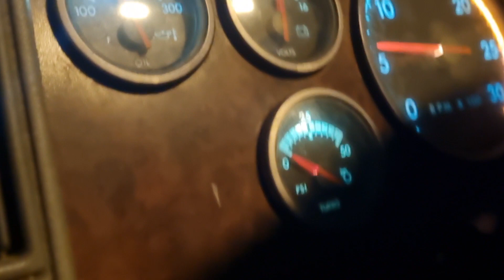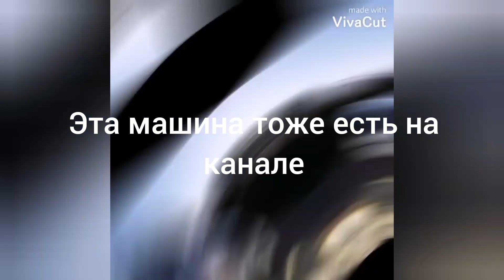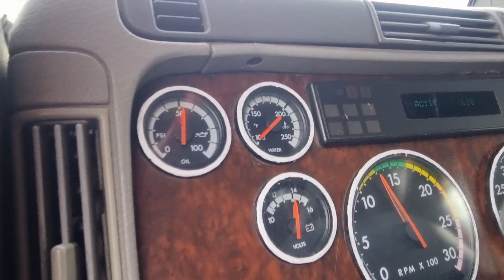ОТЗЫВЫ.УБИЙЦА ХЕЙТЕРОВ 4 ЧАСТЬ.итого 40. про Переписку с Хейтером.ХЕЙТЕРЫ НА КОЛЕНИ ПЕРЕД ЛЮДЬМИ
Как показало голосование что  надо видео выкладывать.
это ссылка на предыдущие части  отзывов